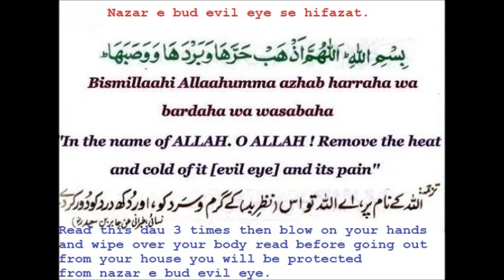NAZAR E BUD se hifazat protection from evil eye